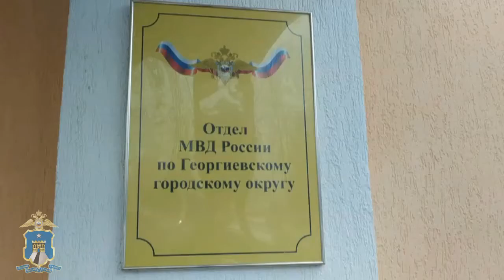Ставрополец сообщил об угоне авто из страха получить штраф